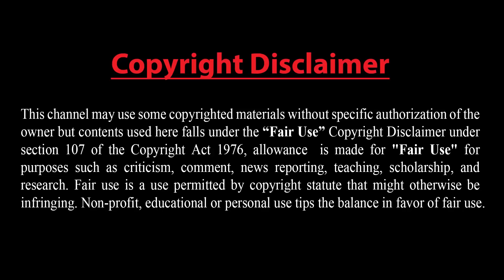মুসলমান ছাড়া যে ৬ ধর্মাবলম্বীদের নাগরিকত্ব দিবে ভারত !! হিন্দুরাষ্ট্রের পথে ভারত: সংসদে বিজেপি নেতা!